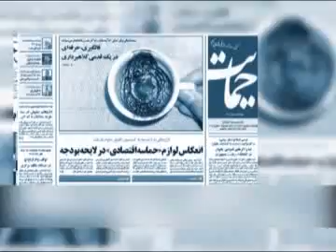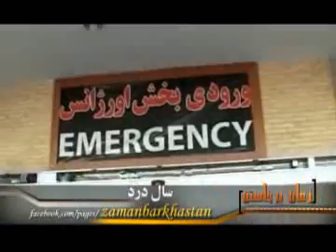زمان برخاستن : گزارش سال درد 920120